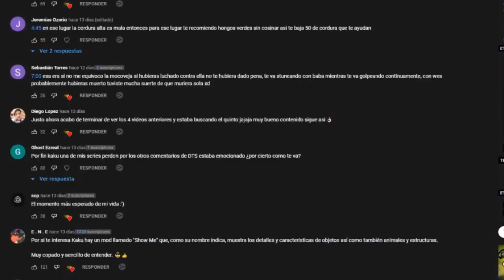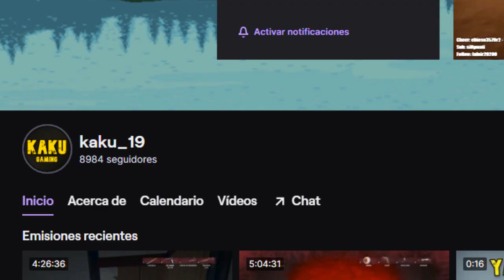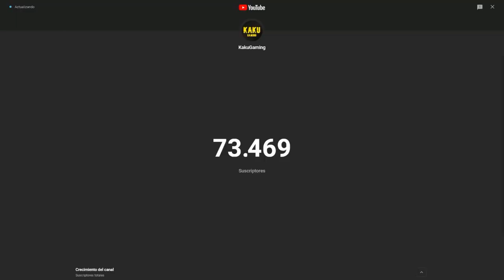70k SUBS!!! voy a MOSTRAR la CARA.... 👀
Para celebrar esta cifra de 70K subs voy a hacer el famoso FACE REVEAL... ACA 👉 💜Twitch --- 💜 Twitch
Sábado 11 de diciembre, a las 22 hora Argentina... TE ESPERO AHI :)

REDES